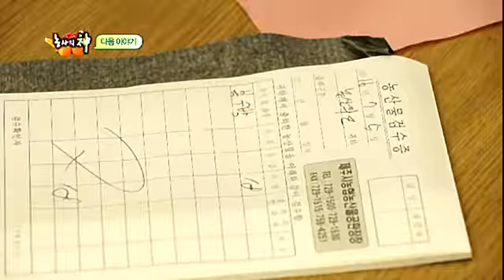KCTV 농사의 神 시즌2 - 13화 농사가 주는 행복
KCTV제주방송 농사의 신(神)

 갈수록 늘어나는 제주 귀농귀촌인구!
통장에 월급이 묻으면 카드로 지우는 삶은 잊어라!
갑갑한 도시의 삶은 뒤로한 채 이주의 바람을 타고 제주로 내려오는 사람들.
하지만 바람 많은 섬에서 무엇으로 먹고 살 것인가?
게스트하우스 천700개, 카페만 600개가 넘는 제주에서
조금 더 특별하게, 진짜 제주사람처럼 먹고사는 법을 찾아보니...농사?!
그런데 대체 농사는 어디서부터 어떻게 시작해야 하는 걸까?

조금은 느리고 더디더라도 하나둘씩 농사의 위대함을 알아가는 이들.
농사 초짜들의 평범하지만 고귀한 밭일 라이프가 시작된다.